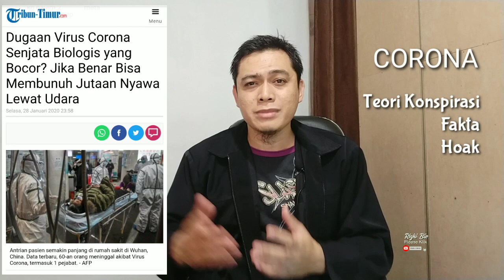Virus Corona Senjata Biologi || Teori Konspirasi Fakta Hoak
Pada dasarnya virus corona adalah virus yang menginfeksi hewan, namun dikatakan belakangan terjadinya mutasi pada virus ini yang dapat menyerang manusia. Virus corona merupakan kelompok dari virus yang menyebabkan flu biasa sampai  penyakit yang sangat parah seperti yang telah mewabah sebelumnya seperti MERS dan SARS pada tahun 2002 dan 2012. Pada tahun 2019 ditemukan Novel Coronavirus (2019-nCov) dan MERS-Cov.

Ini adalah teori konspirasi yang bermunculan karena seringnya virus-virus baru muncul di daratan cina, tetap waspada dan wasaalam

Video & Audio
Camera Realme 2 Pro
Mic clip Boya BY M1
edit: Kinemaster on REALME2PRO
Lighting: Philips standar LED 30 Watt